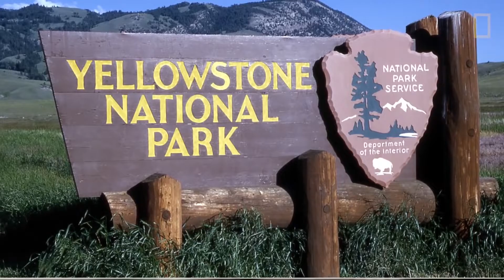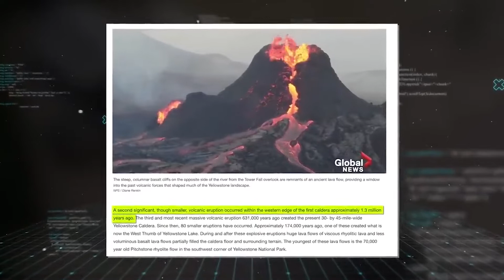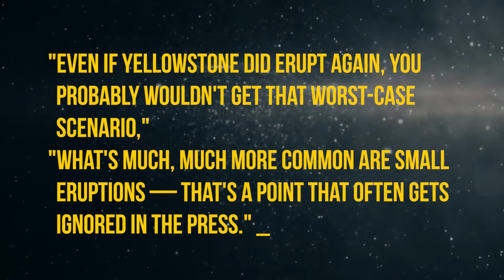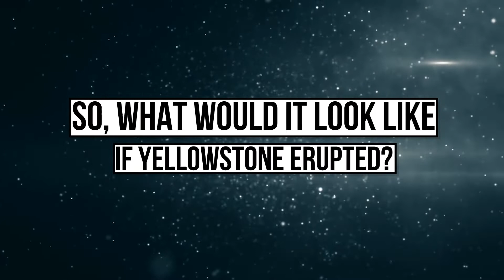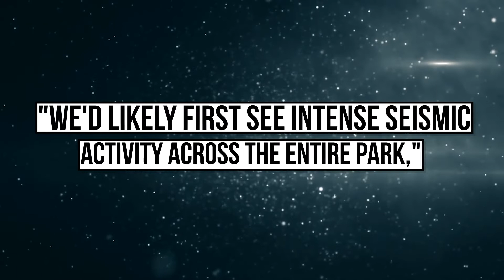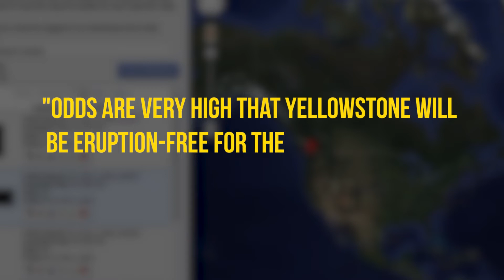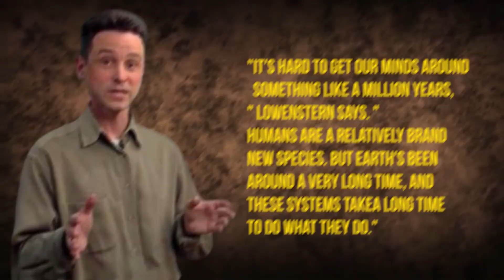Yellowstone Volcano Might Erupt Anytime! World's Deadliest Volcano!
What do you think of Yellowstone Volcano Might Erupt Anytime! World's Deadliest Volcano!
Is Yellowstone about to blow? Whenever it does, would it kill all people, animals, and other organisms out there?
We can truly imagine an epic catastrophic event just like a film! But what do the scientists claim?  Want to know more, then watch the video till the end.

We create the BEST quality videos on topics related to Space, Technology, the Future, The Internet, and MANY MORE!